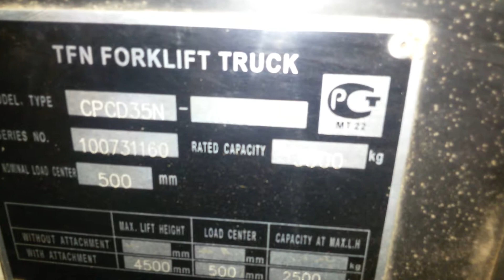TFN CPCD35N-RW13. 2010 г.в. сверка номеров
Дизельный автопогрузчик TFN 3,5Т CPCD35N-RW13
Основные характеристики
Грузоподъемность:3500
Двигатель:Дизельный
Собственный вес:4555
Высота подъема вил:3000
Центр тяжести груза:500
Радиус поворот:2415
Размер вил:1070х140х45
Производитель двигателя:ISUZU
Габаритные размеры
Длина до спинки вил мм 2800
Ширина мм 1225
Высота опущенной мачты мм 2160
Высота поднятой мачты мм 4140
Высота защитной крыши мм 2150
Эксплуатационные характеристики

Скорость
Движения без груза км/ч 18,5
Подъем (с грузом) мм/с 360
Опускание (с грузом) мм/с 500
Дорожный просвет
В самой нижней точке мм 130
По центру колесной базы мм 175
Колесная база мм 1760
Объем топливного бака л 70
Силовая установка

Двигатель Модель
4JG2

Производитель  ISUZU
Номинальная мощность кВт/об 44,9/2450
Крутящий момент Нм/об 184,7/1800
Количество цилиндров  4
Диам. поршня X ход поршня мм 95,4x107
Дизельные автопогрузчики — одна из разновидностей погрузчика — отличаются большой производительностью, мощностью и значительной грузоподъемностью. Они широко применяются для штабелирования и перевозки грузов на складских и строительных площадках.